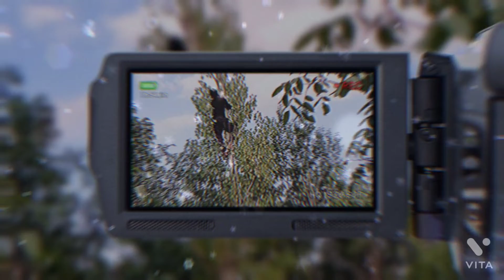tree chadana bahut Mushkil Hota Hai